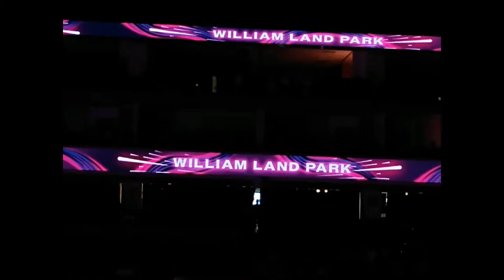CALM TV Vlog! @ Freestyle Explosion Throwback Jam 3.5.2022!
Enjoy the V101 Freestyle Explosion Throwback Jam with some of the artists who performed.